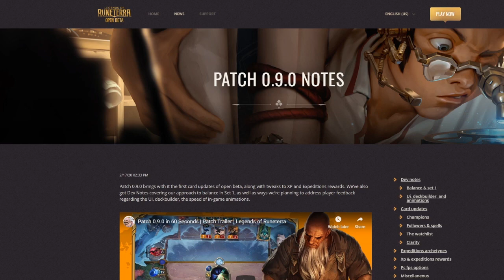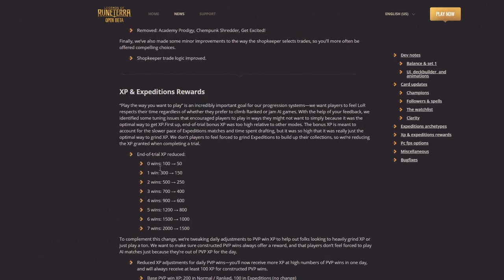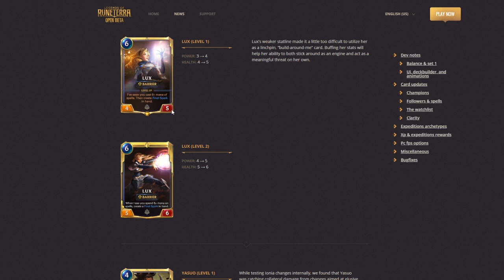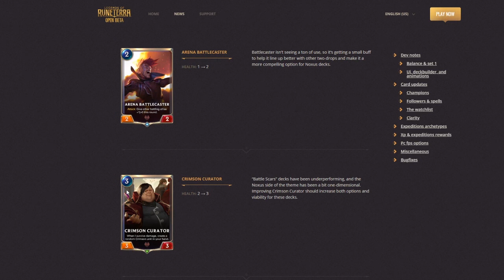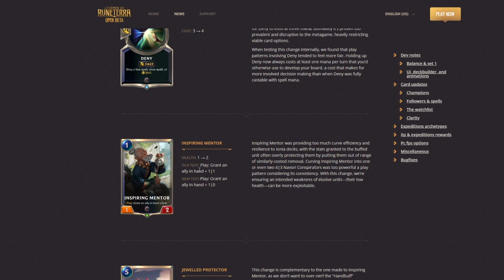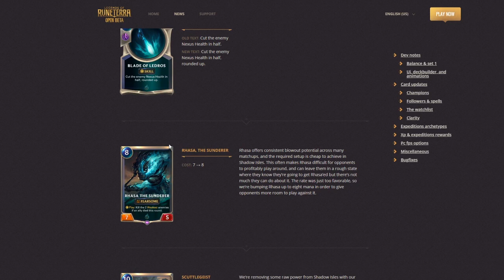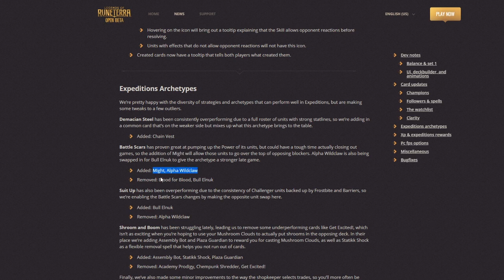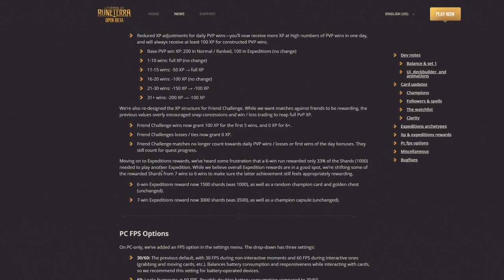New Patch Note 0.9.0 Legends of Runetterra| Elusives and Shadow Isles Nerf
Down Below are the full patch notes if you guys want to see it.

Hope this video was helpful and hope you guys enjoy =D